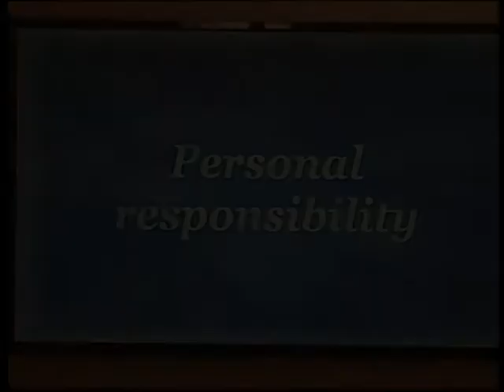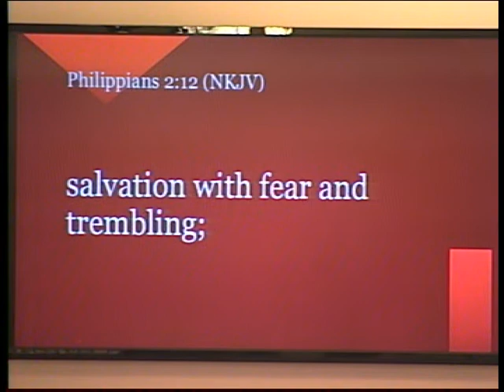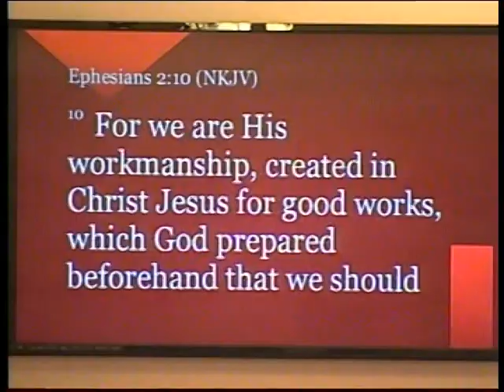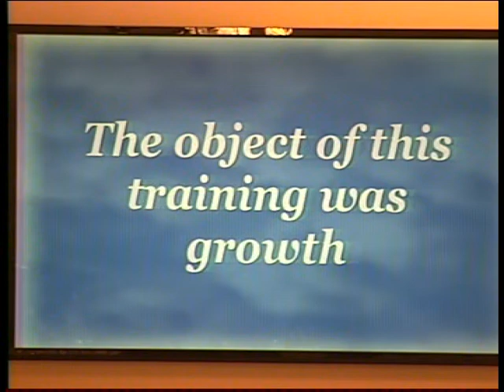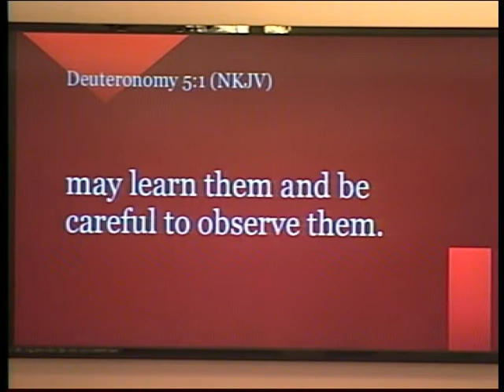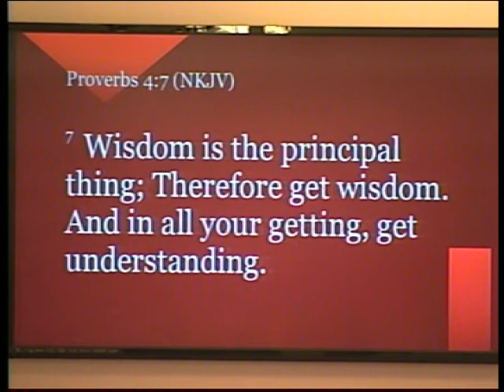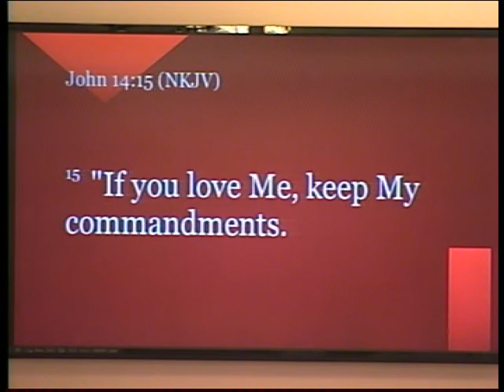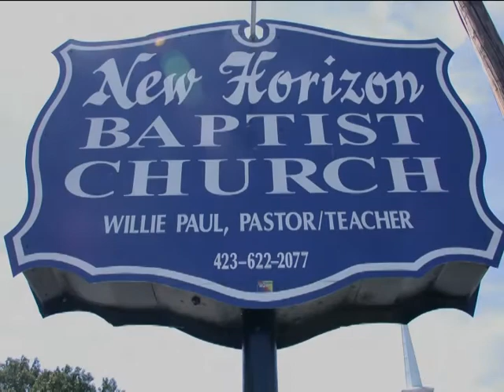NEW HORIZON BAPTIST CHURCH 02022022